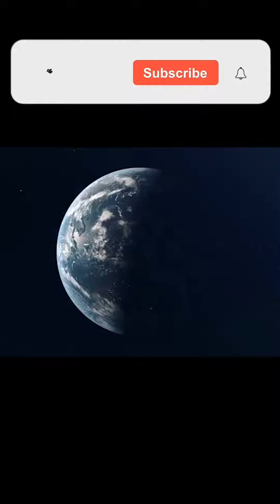ماذا لو نام العالم كله في نفس الوقت؟!🤔